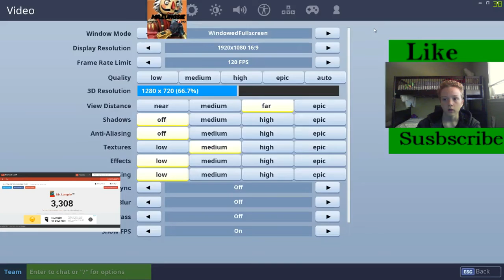CLICK THIS VIDEO TO WIN A 130 GRAVE DIGGER (Fortnite Save The World)